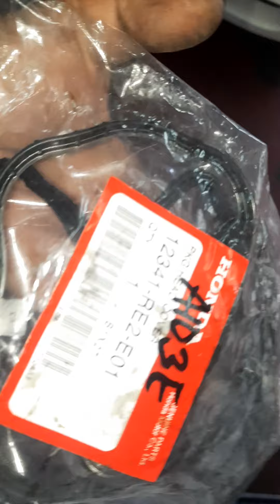mas lalakas ang hatak kng mappalinis ang trottle body